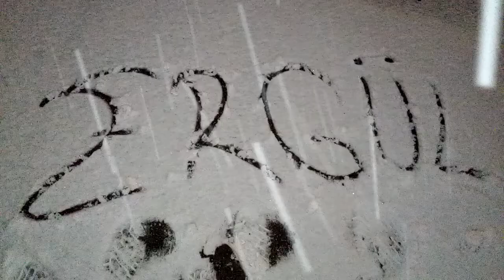KAR SAATİ SANATI.....AKIN OK